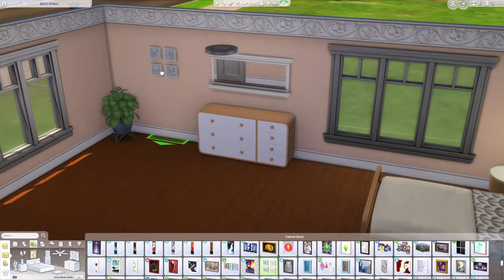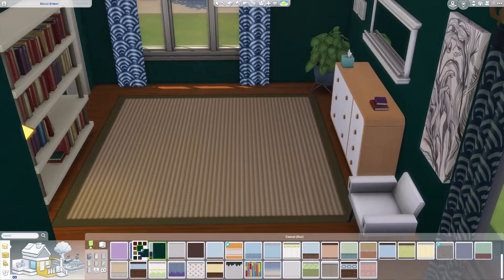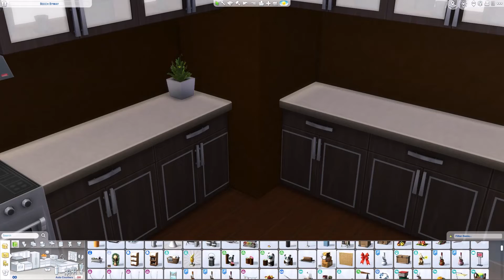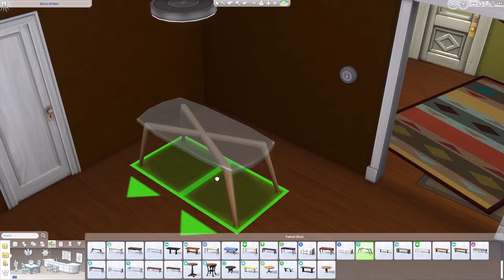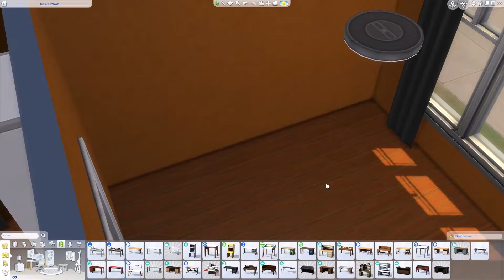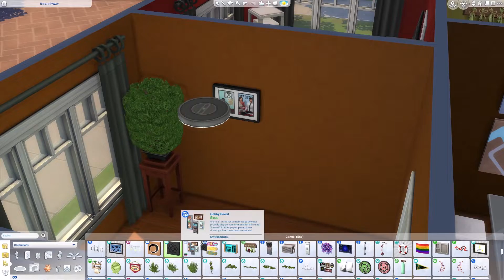It's time to build another house in The Sims 4!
Kirstondo - Tiktok and Twitter
Kirstondo_Sims - Instagram